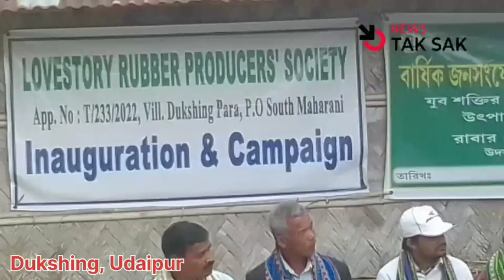Inauguration & Campaign | Lovestory Rubber Producers' Society | Udaipur South Maharani | Tak Sak